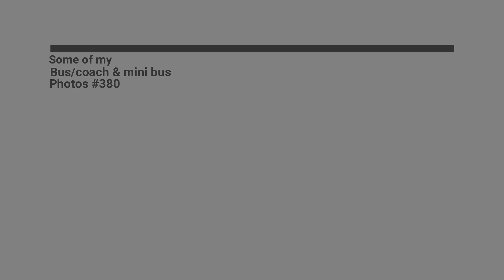Some of my Bus/coach & mini bus Photos #375